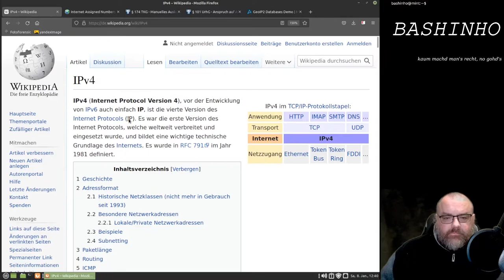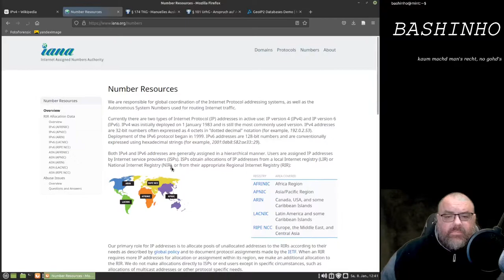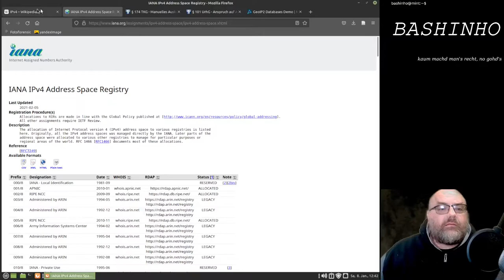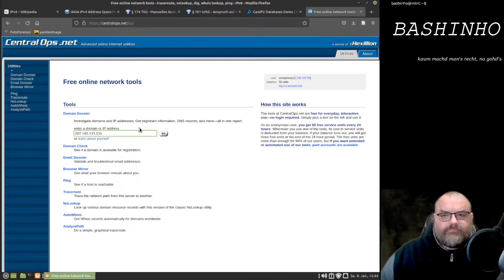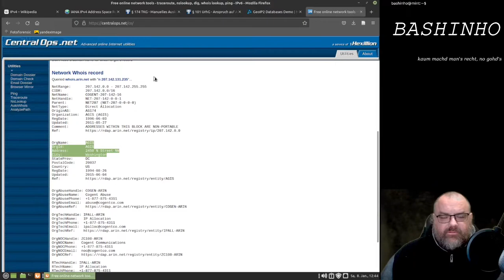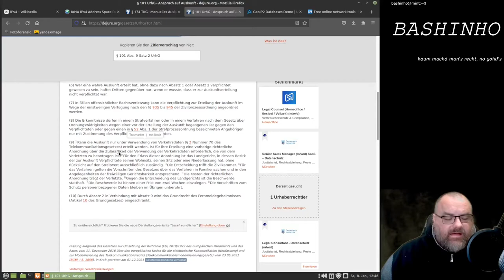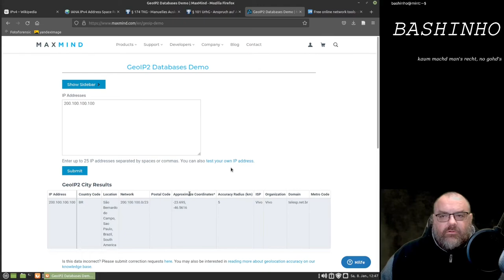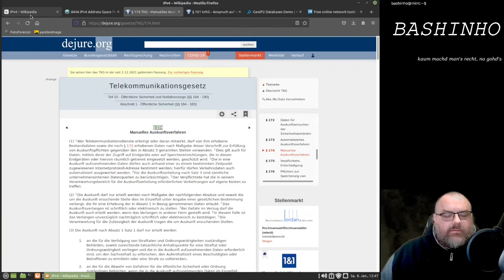#01 Wissenswertes zur IPv4 - Internetgrundlagen für OSINT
Wo kommen IP-Adressen her und was kann man damit anfangen.